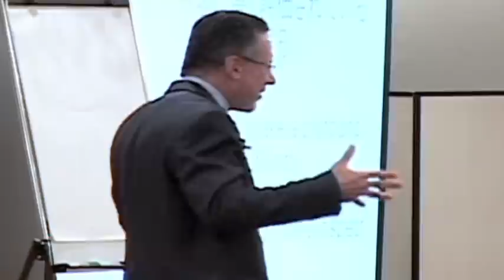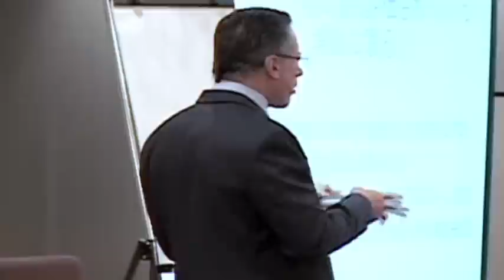Jay Abraham and Using Bonuses in Your Marketing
One of the timeless tactics in sales & marketing is the use of "Bonuses."  As the now famous line from every TV infomercial says, "wait there's more." But you don't have to be a TV advertiser to use bonuses effectively to grow sales.  In this segment form a three day program in Japan we look at how almost any business can use bonuses to their advantage.